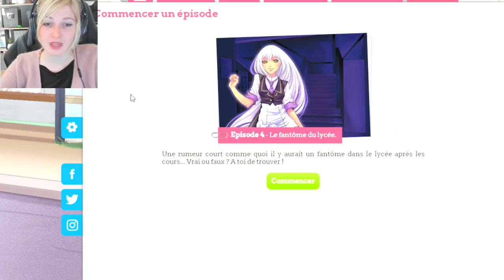UNE BLAGUE QUI TOURNE MAL - AMOUR SUCRE #4